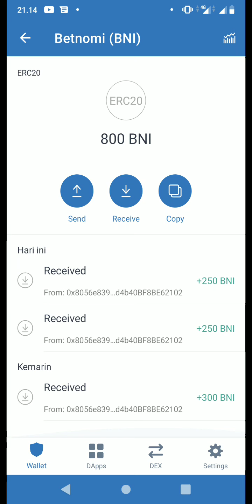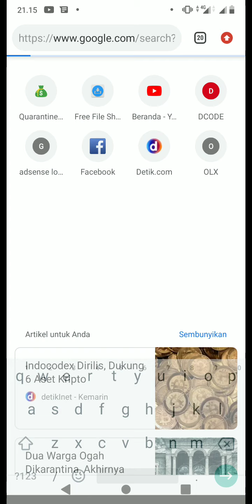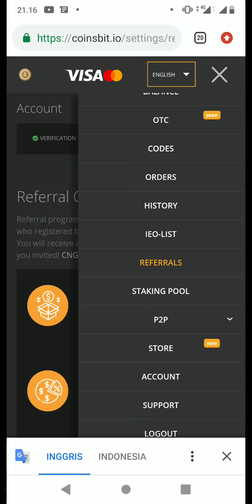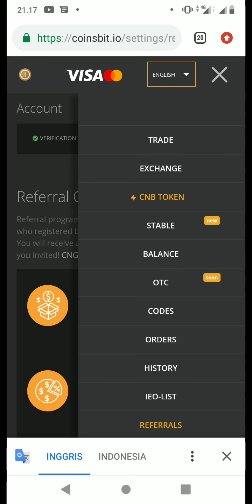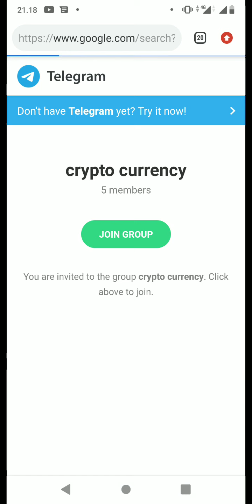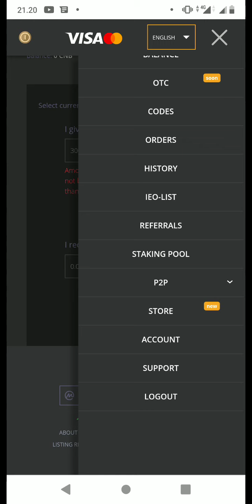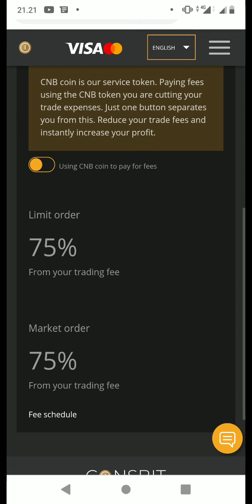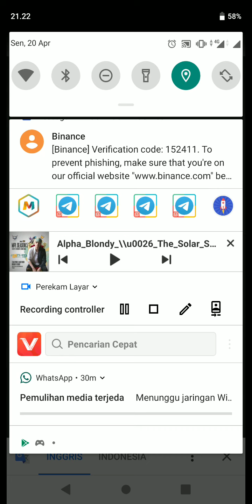FREE 300$ , EVENT AIRDROP yang rugi kalo di anggurin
gas langsung daftar lewat link berikut